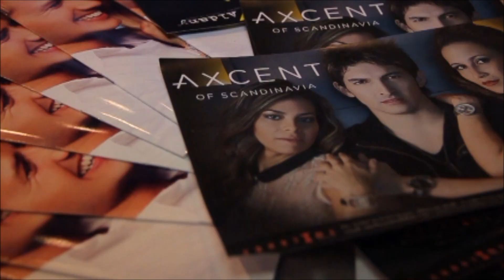Fashion Week Panama 2012 Axcent & JetSet Move like jagger y cintillos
AXCENT OF SCANDINAVIA & JET SET WATCHES @ LATIN AMERICA FASHION WEEK 2012